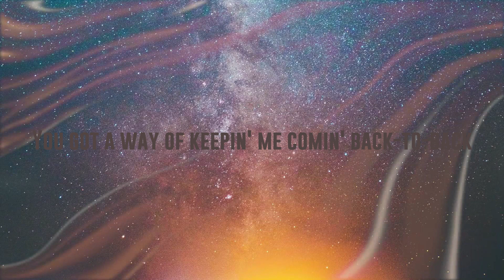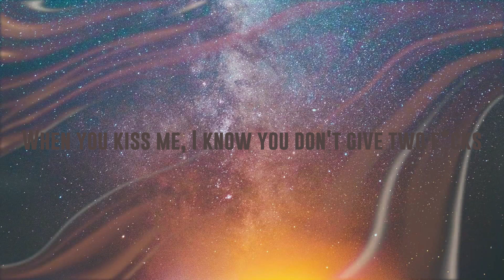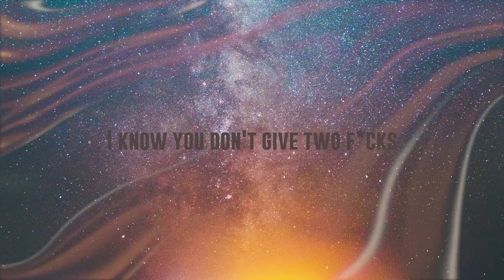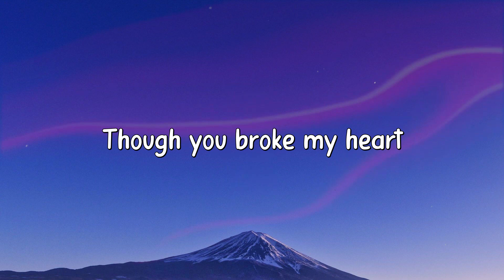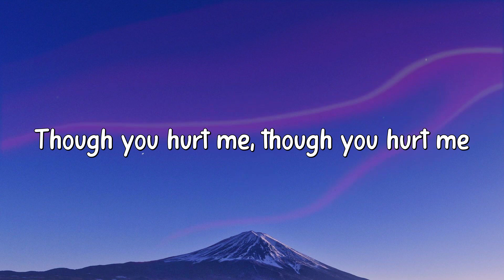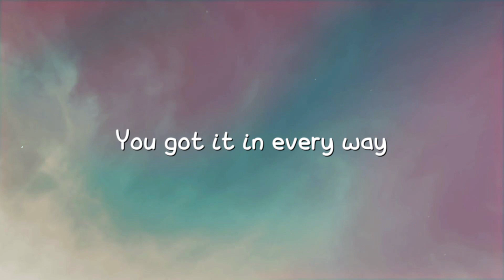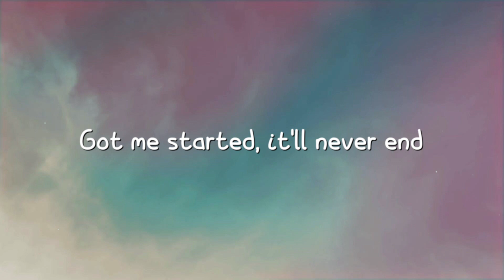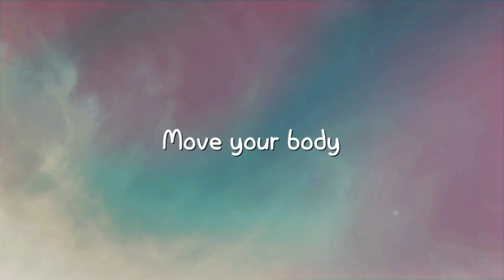Savage Love - Jason Derulo, Jawsh 685, BTS (Bangtan Boys) (Laxed - Siren Beat) [bts Remix] -Lyric M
Savage Love - Jason Derulo, Jawsh 685, BTS (Bangtan Boys) (Laxed - Siren Beat) [bts Remix] -Lyric Music- 🦑  Savage Love - Jason Derulo, Jawsh 685, BTS (Bangtan Boys) (Laxed - Siren Beat) [bts Remix] -Lyric Music- 🦑